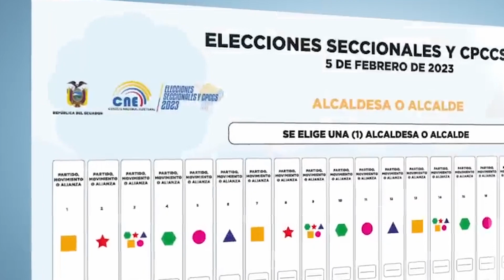HECHOS DE LA SEMANA: 30 ENERO AL 03DE FEBRERO 2023.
LosHechosDeLaSemana | El Proyecto de LeyPrevenciónLavadoDe Activos fue aprobado por la Asamblea Nacional, así como otros tres Proyectos de Ley que pasaran directamente al Registro Oficial, esto y más te cuenta @jenniffer_carrera esta semana.